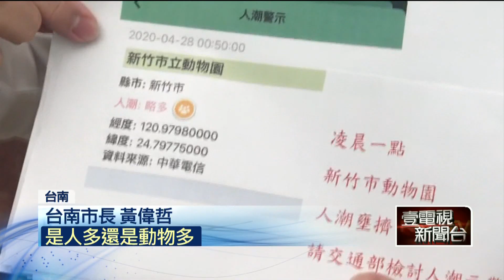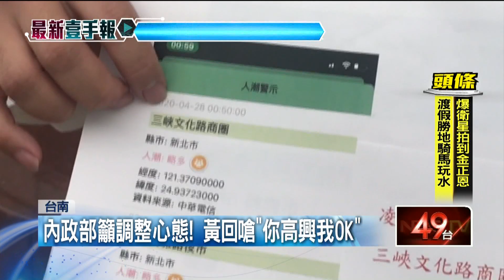黃偉哲槓中央「跟台南有仇」 半夜動物園人潮多：阿飄嗎？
日前交通部與疫情指揮中心合推加強版「1968APP」，針對五一連假，顯示234處熱門景點的車流、人潮，其中位在台南的景點佔27個，為各縣市之冠，讓市長黃偉哲相當不滿，不僅痛批中央「跟台南市有仇」，更直言程式取樣有很大的問題。